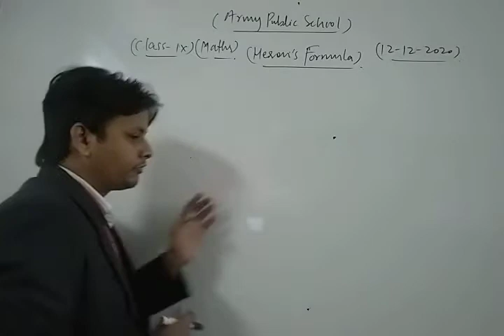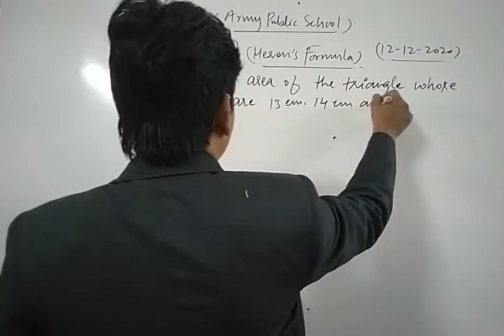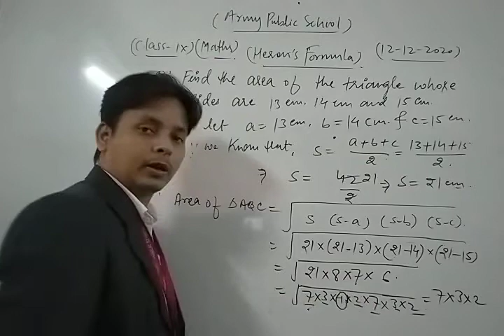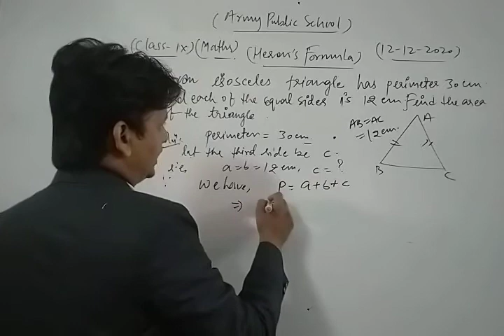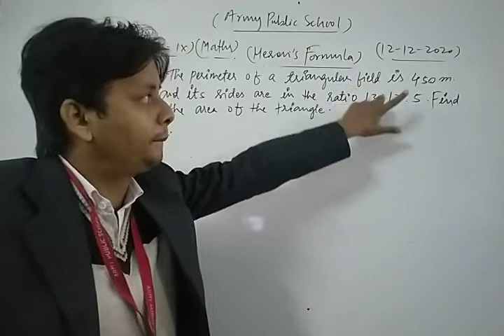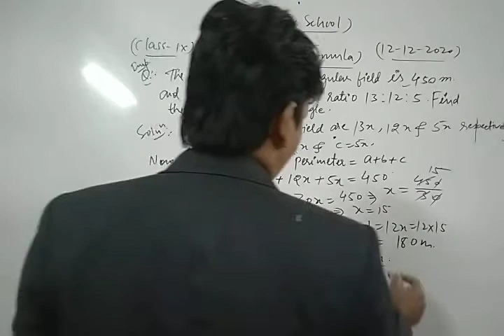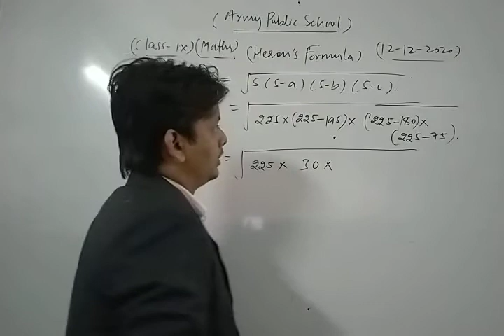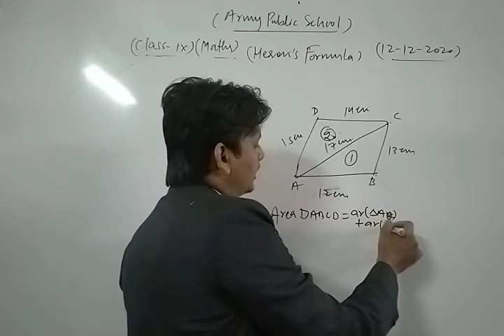Class IX Maths 12 12 2020 by Mr Sarfaraz Ahmad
Class IX Maths 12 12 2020 by Mr  Sarfaraz Ahmad Heron's Formula